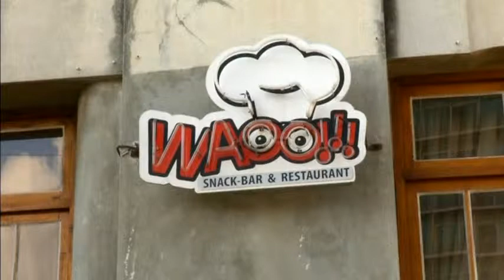4231 CUBA-USA-REACTION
4231 CUBA-USA-REACTION